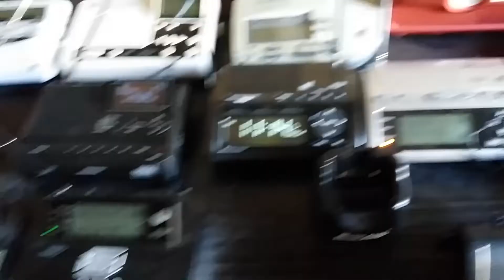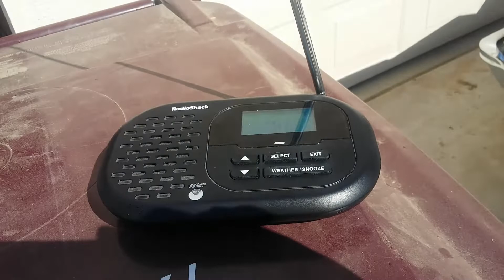YES, MORE WEEKLIES... NOAA Weather Radio EAS: Required Weekly Test (EAS #382-383)